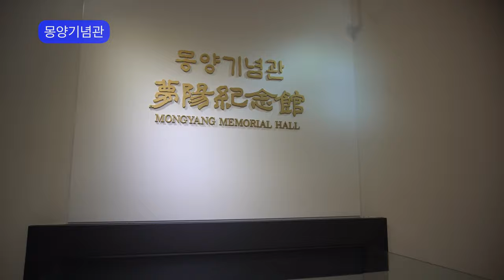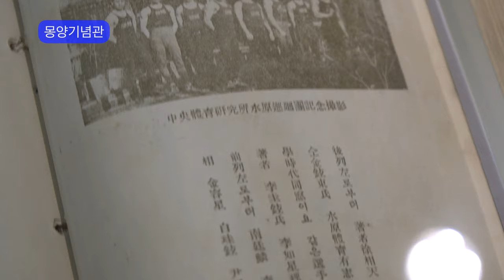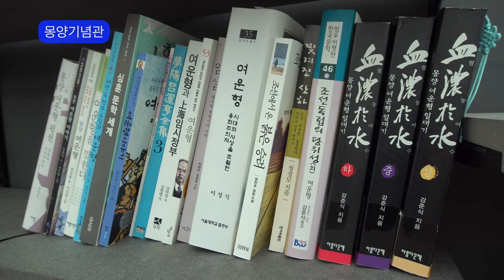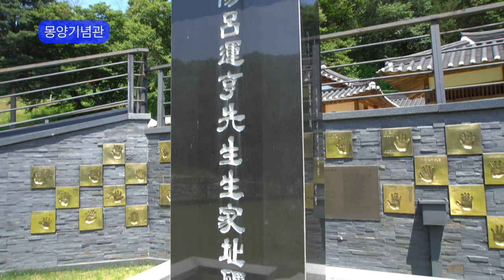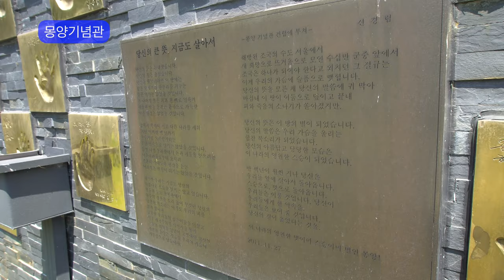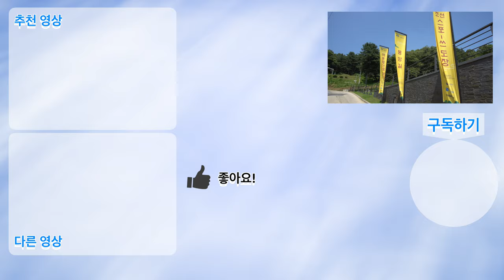남한강변의 영원한 청년 몽양 여운형 선생기념관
양평 남한강변에 위치한 독립운동의 한 축이셨던 몽양 여운형 선생 기념관이 있습니다.

몽양여운형선생은 해방이후 좌익이라는 이유로 한동안 국내에서 제대로 평가를 못받으시다가 2000년대에 들어와서야 제대로 평가를 받으시고 건국 훈장을 받고, 생가와 기념관이 건립되었습니다.

영원한 청년 몽양여운형 선생은 김구선생과 함께 해방이 이후 이 땅의 분단이 아닌 통일된 조국 건설을 위해 노력하시다가 수 차례 테러를 당하시다 결국 혜화동 로터리에서 우익 청년의 총탄에 서거하셨습니다.